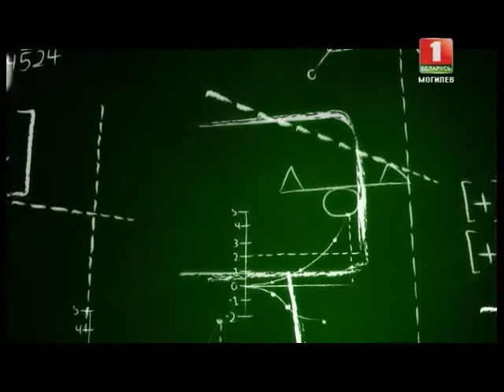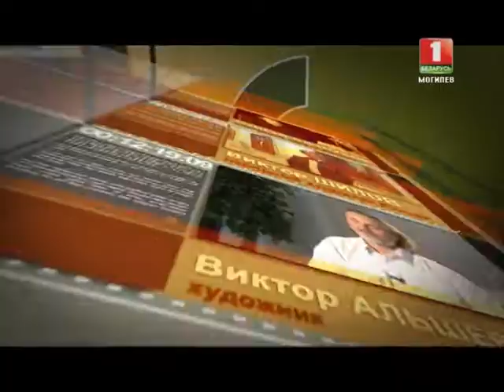НОВОСТИ Регион - Новые проекты Телерадикомпании "МОГИЛЕВ" © ТРК "МОГИЛЕВ"